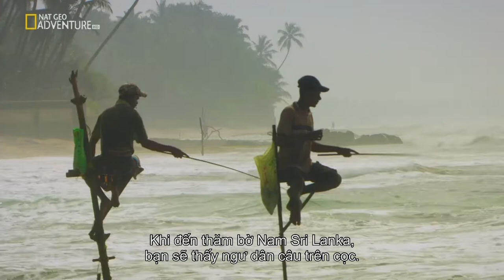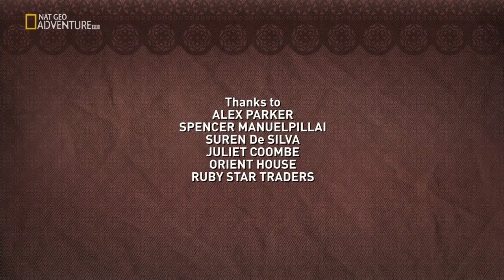My Sri Lanka With Peter Kuruvita - E06 - Matara Beach ~ Stilt Fishing [Câu cá trên cọc] || Nat Geo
KPTG | My Sri Lanka With Peter Kuruvita - E06 - Matara Beach ~ Câu cá trên cọc